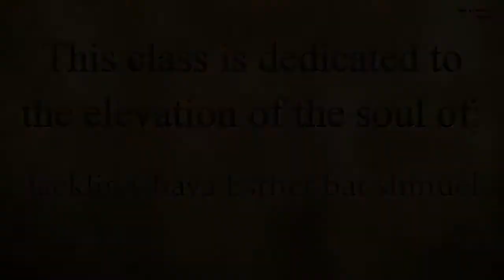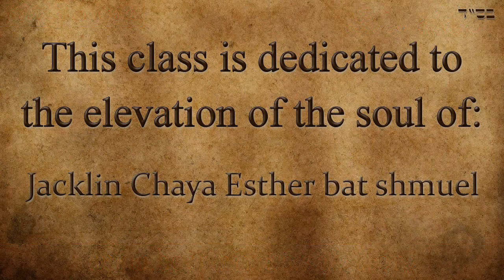Rabbi Alon Anava - Parasha Bo - How to win mind over heart - Moshiach Update